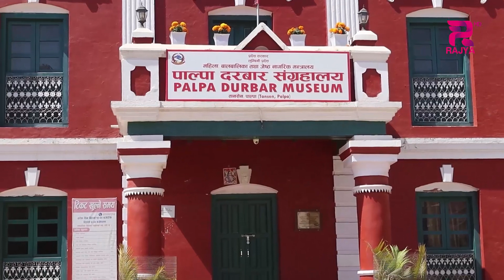पाल्पा दरवार संग्रहालय वरीपरीका घरटहरा हटाउन नगरपालिकाको निर्देशन ।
पाल्पा दरवार संग्रहालय वरीपरीका घरटहरा हटाउन नगरपालिकाको निर्देशन, सरकारी कार्यालय यथावत राखि आफुहरुले घरटहरा हटाउन नसक्ने व्यापारीहरुको जिकिर ।